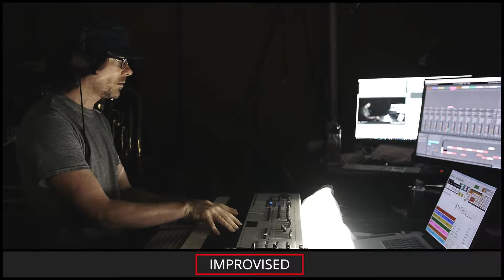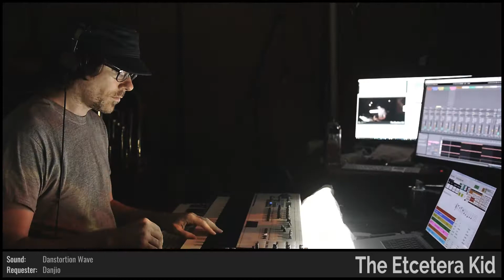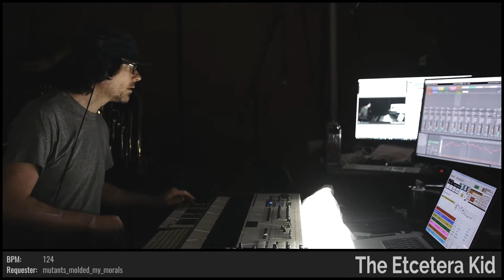The Etcetera Kid • Wanted to Change but Changed My Mind • Improvised on 2018-07-26 (#2)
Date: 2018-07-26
Virtual Tour: The Long Way Around The Moon (named by dugDbug)
Virtual Venue: Dave (named by itscsalvo)
Song Title: Wanted to Change but Changed My Mind (named by mbng)
The Etcetera Kid: Fender Rhodes, Keyboards, and Soprano Saxophone

BPM: 124 (mutants_molded_my_morals)

Key: Ab (Ortinoth)

Mode: Ionian (Wulftrax)

Drum loops: (xNiklasx_), (noodle_town)

Melody: (babylordd)

Drumkit: Goa Remix [CBB] (IldefonsSkrzypifurtka)

Sounds: Mercury Lake [HMA] (w_a_t_c_h_), Analog Bass Sequence [CDA] (allegra029), Clouds INIT [SUC] (MrRobertTables), Speranto [WP] (Brukos), FM Bellsynth INIT [HVC] (TITANIUMUINATIT), Danstortion Wave [VRF] (Danjio)

Drum fills: (Domdude64), (Marqq_), (d_iros), (colinbgames), (colinbgames), (Gohomeryan), (babylordd), (xNiklasx_), (TITANIUMUINATIT), (Echomaker_Seb)

Light show(s) incorporated visuals and effects from the following sources/creators:

The Etcetera Kid, Volumetricks, beeple, Switzon S. Wigfall, III, VideoBlocks, Cycling '74 (Rhythmized by ETC), and Mantissa